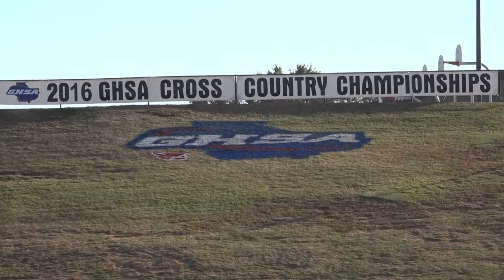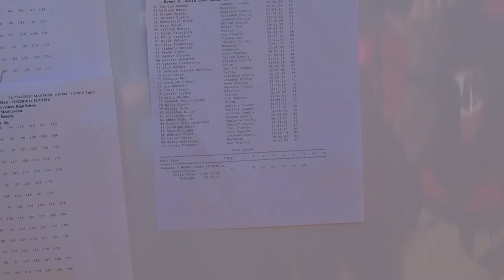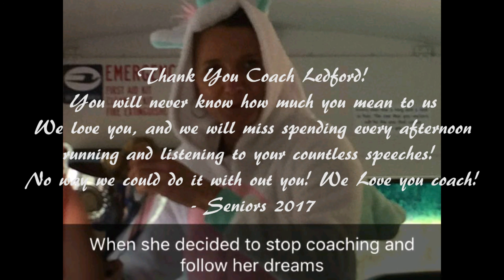Towns County Cross Country 2016 State Championship Documentary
Special thanks to all of those who supported the cross country team throughout the season, we appreciate it immensely!

I do not own or claim to own any music or copyrighted material within this video.

Filmed and produced by Andrew Rogers